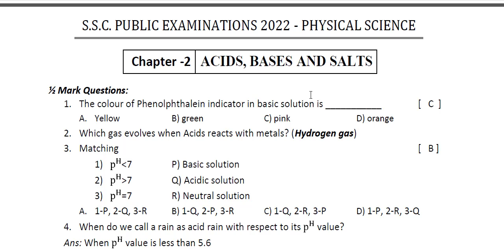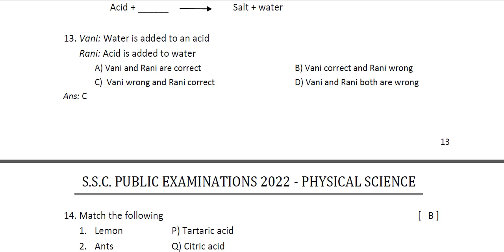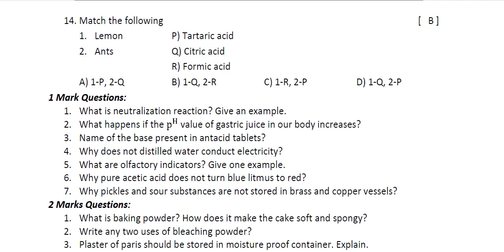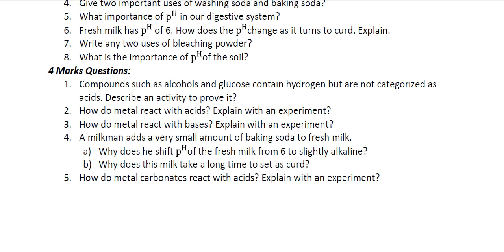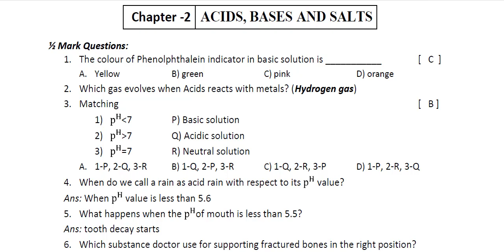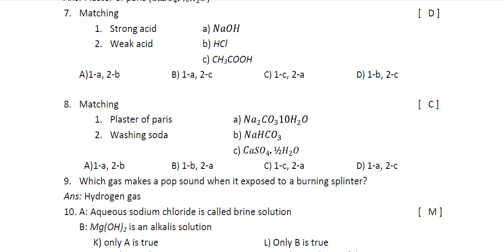10th class important questions 2022 in physics |MOST IMPORTANTQUESTIONS ACID BASES AND SALTS CLASS10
S.S.C. PUBLIC EXAMINATIONS 2022 - PHYSICAL SCIENCE
4 And 8 Marks IMP questions In Acids bases and salts English medium | 10TH CLASS PS
DISTRICT COMMON EXAMINATION BOARD
VIZIANAGARAM
important questions in physics 10th class, 10th class physics important questions 2021 in Acids bases and salts class 10 important questions for maths, 30 predicted questions for board exam 2021, physics important question class 10
10th class physics important questions 2022, class 10th physics chapter 1 important questions 2022, important questions, class 10 important questions for maths
DCEB, Vizianagaram
acids bases and salts, important questions
acid base and salt (chapter 2) class 10 science most important questions answers 2022
Acid Bases and Salt Important Question class 10th 2022, chemistry important question
Tenth Class Physics Important Questions
heat, important questions, heat important questions
AP 10th public exam 2022 imp questions|AP ssc public exam imp question|ap 10th Physical Science imp